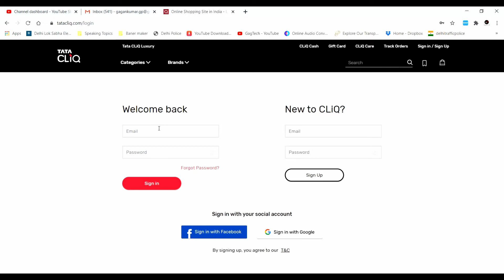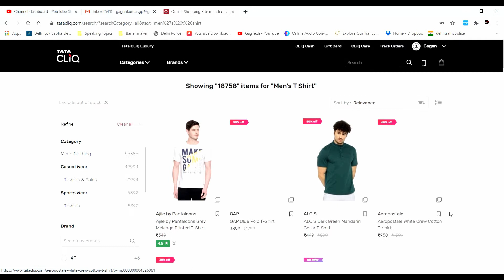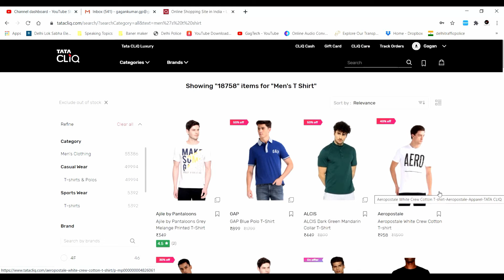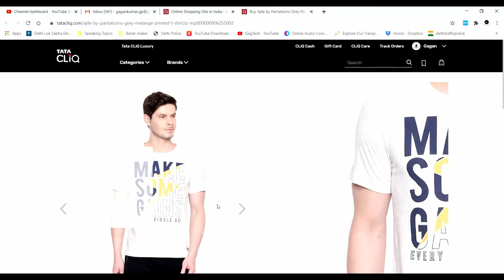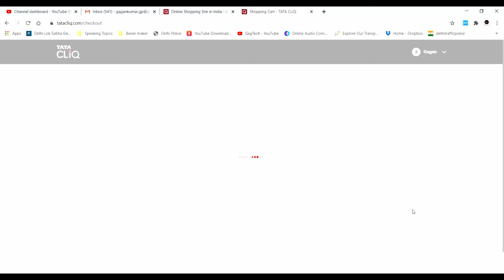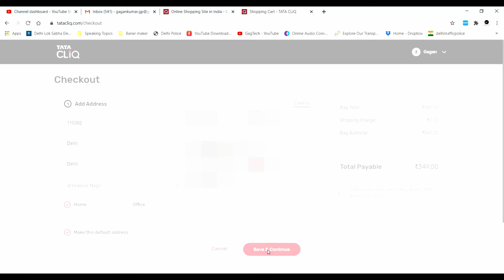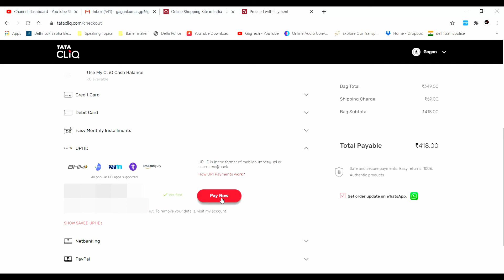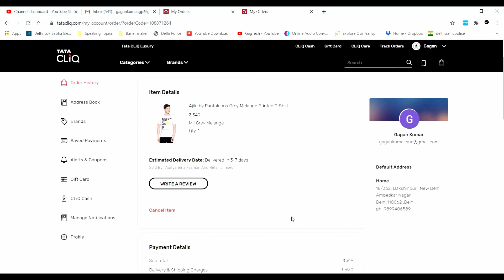TataCliq Se Order Kaise Karte Hain | Tata Cliq Se Shopping Kaise kare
Friends Aaj ke is video me maine bataya hai ki tata cliq se order kaise kare

हेल्लो दोस्तों,
आप सभी का स्वागत हमारे GagTech चैनल पर, आज के इस विडियो में मैंने समझाया है की

फिर से एक बार धन्यवाद !